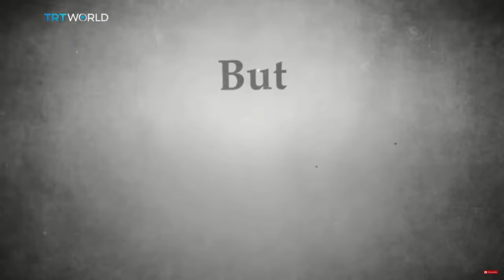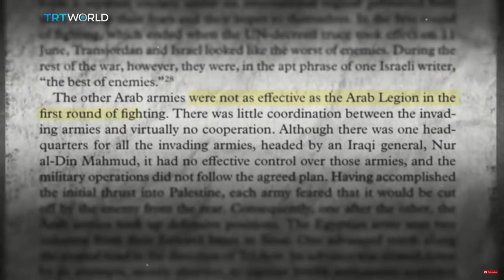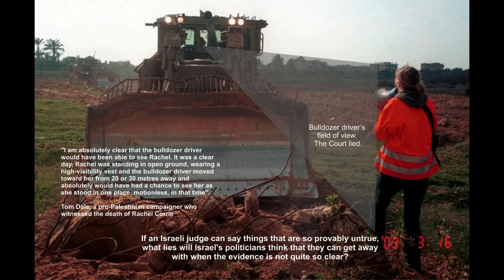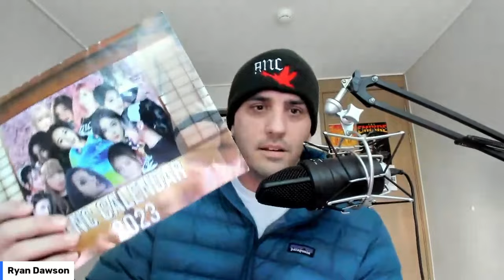GCL Gets Blown Up By Own Explosives